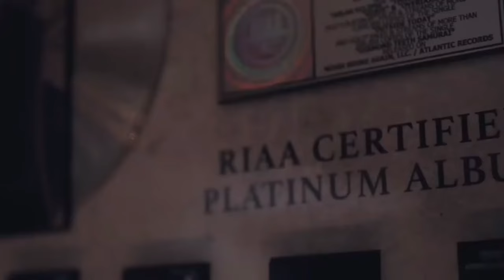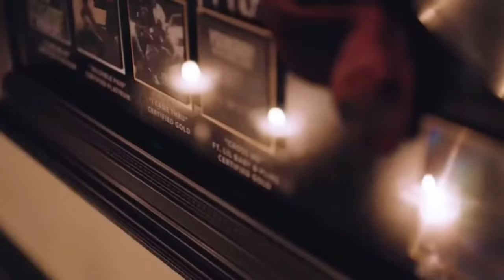NBA YoungBoy - I Remember (Official Video)